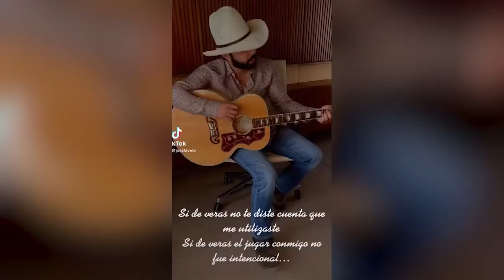" Si Todo Se Acaba", Joss Favela ft. Andrés Cepeda - El Aviso Magazine 2021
JossFavela sale de su zona de comodidad con el tema SiTodoSeAcaba con el colombiano AndresCepeda . Ambos nos cuentan los detalles de esta colaboración que si no has escuchado, ya lo puedes hacer desde tu plataforma digital favorita.

✅Búscanos en
📍Los Ángeles
📍Inland Empire
📍Orange County
📍San Fernando